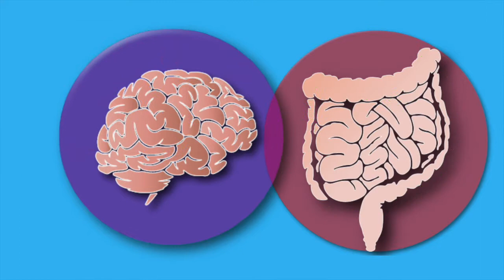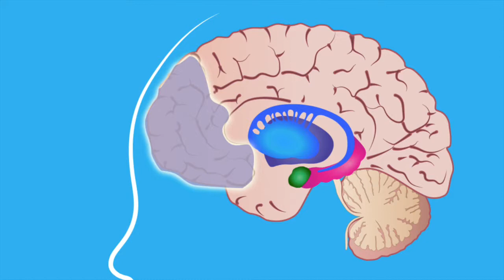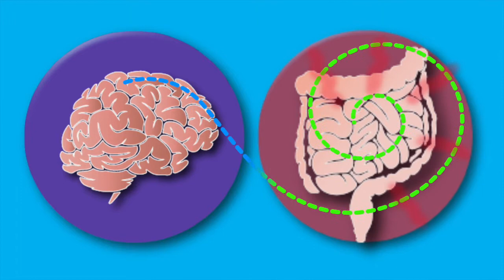Brain Gut Microbiome Axis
The brain and gut develop in tandem and this has ramifications for microbiome deficiency in infancy. Created for Bridget Callaghan who researches Developmental Psychobiology, Neuroscience, fMRI.